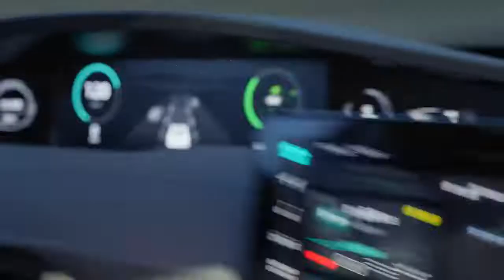Changan UNI-V PV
Changan UNI-V Promotional Video